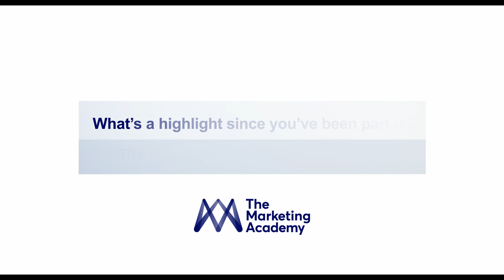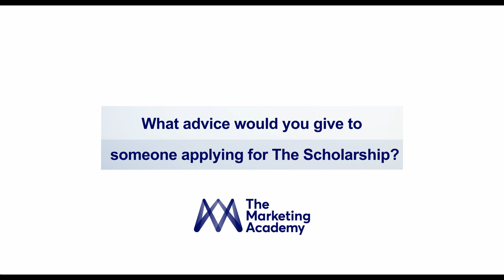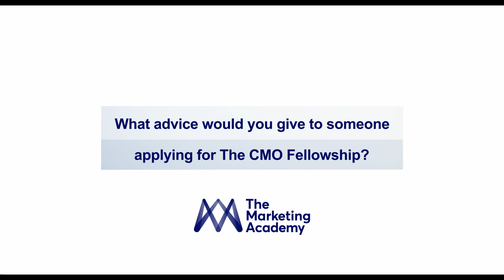Q&A with Rene Carayol